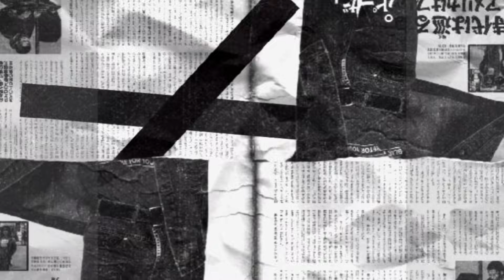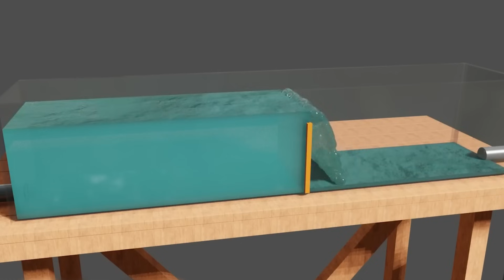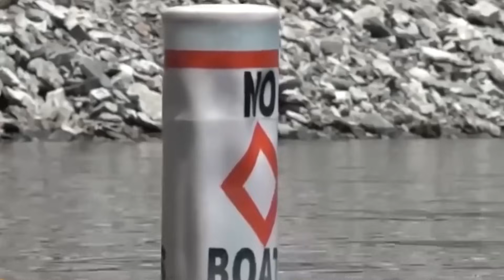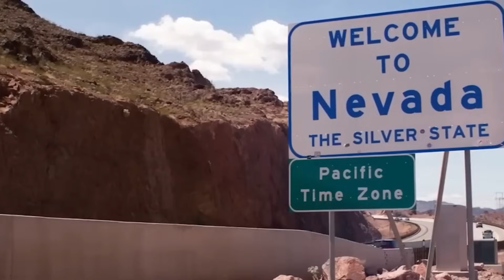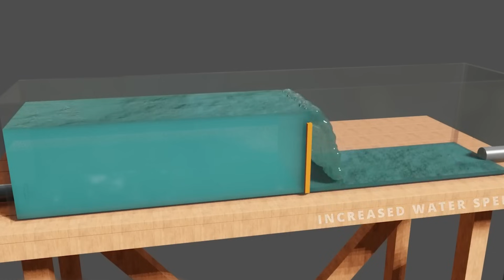Nevada Is Pumping Ocean Water 170 Miles Into the Desert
Is Nevada really pumping Pacific Ocean water 170 miles into the desert, or is that viral claim masking a far more complex reality? This video investigates the Nevada ocean pipeline story and explains what’s actually happening beneath the headlines.

You’ll learn where the idea of a massive Pacific-to-Nevada pipeline came from, why it spread so quickly online, and how speculation, opinion pieces, and real water planning became blurred into a narrative that doesn’t fully exist. The episode walks through the genuine water crisis facing the American Southwest, centered on Lake Mead and the Colorado River’s structural deficit, and explains why Nevada’s situation is both precarious and often misunderstood. Viewers will gain a clear picture of Nevada’s real long-term water strategy, including how conservation reshaped Las Vegas into one of the most water-efficient major cities in the country, and how water exchange agreements and desalination partnerships differ fundamentally from building a literal ocean pipeline. The video also explores the engineering, energy, and environmental barriers that make direct pipelines from the Pacific extraordinarily difficult, using real-world comparisons and past studies to show why such projects remain theoretical. By the end, you’ll understand why some of the most dramatic infrastructure ideas capture public attention, while quieter, less cinematic solutions are doing the real work of keeping water flowing in the desert.

Project Mystery explores overlooked infrastructure stories, environmental challenges, and the gap between viral claims and verified reality.